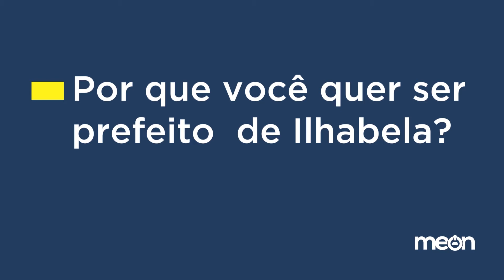Eleições 2020: Entrevista com o candidato à prefeitura de Ilhabela, Toninho Colucci (PL)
Conheça os candidatos à prefeitura de Ilhabela para as Eleições Municipais de 2020, suas motivações e principais propostas.